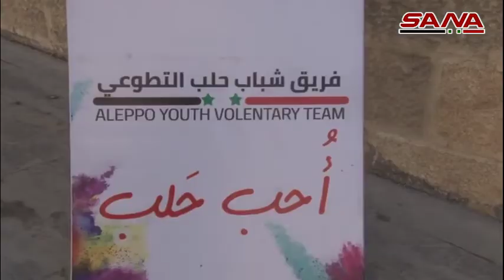وسط أجواء من الفرح.. ماراثون (أحب حلب)